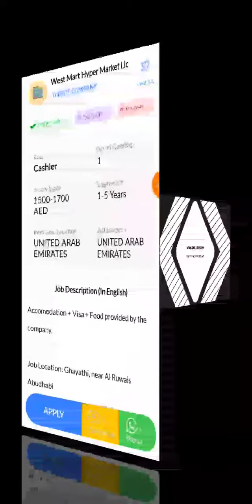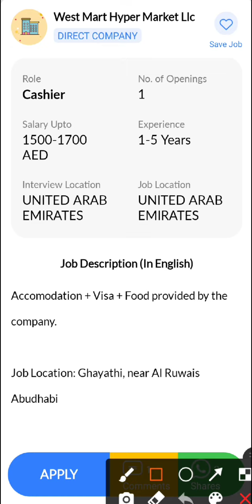JOB IN UAE || Role: Cashier || Company: West Mart Hyper Market Llc || Salary: 1500 - 1700 AED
1. : Hi, I found a new job on Skillbee app which may be very good for you.

Role: Cashier

Company: West Mart Hyper Market Llc

Openings: 1

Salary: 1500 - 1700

Experience: 1-5 Years

Job Location: UNITED ARAB EMIRATES